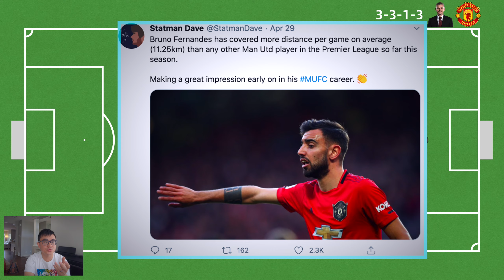【深度解析】布鲁诺·费尔南德斯如何一个人盘活曼联的中前场｜索尔斯克亚的战术体系｜B费所扮演的角色｜他在英超取得阶段性成功的原因｜大田说英超S01E25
英超复赛以来，要说联赛中表现最让人激动人心的球队，那一定是红魔曼联，战绩1平4胜，进15球仅失3球，3场零封，并且连续4场净胜对手3球，创造了英超的历史。而在一众状态火热的球星中，布鲁诺·费尔南德斯无疑又是最闪亮的那一颗。 截至目前，他在英超中的头10场比赛中已经直接参与13球，7球6助攻，也是排到了历史第一，并且连续拿到联赛2月6月最佳球员，曼联队内月最佳更是三度蝉联。此时此刻无疑是来聊聊红魔和B费的绝佳时机了，所以今天我就来解析一下索尔斯克亚目前的战术体系，说说布鲁诺·费尔南德斯在其中所扮演的角色，再从勤奋、领袖和冒险这三点浅谈他在英超联赛中取得阶段性成功的原因。由此来看一看B费是如何一个人盘活了曼联的整个中前场。